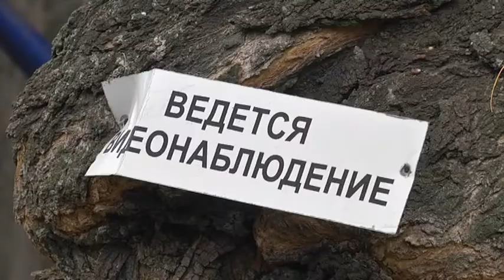У Дніпрі суд розглядає справу щодо корупційної схеми в Молодіжному парку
На лаві підсудних опинився директор товариства з обмеженою відповідальністю. Його звинувачують у привласненні з бюджету міста 2,5 мільйонів гривень.